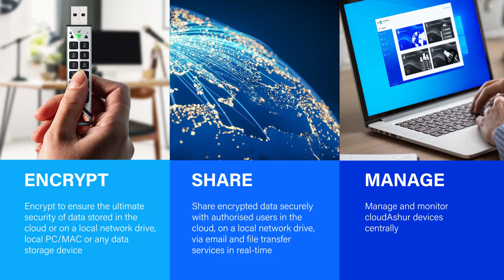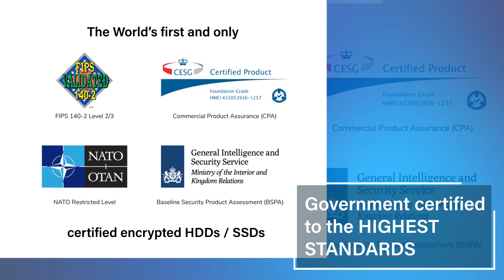iStorage product features | CyberDisti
CyberDisti, is a Next Gen. Cyber Security VAD (Value Added Distributor) with offices in India, Sri Lanka, Bangladesh, Nepal & Bhutan. We offer end to end cyber security solutions customized to your needs. From day-to-day troubleshooting to strategic long-term planning, we’ve got you covered!

Our Vision is to offer you relentless cyber security solutions to protect your organization from cyber threats. We'll offer you a wide range of IT Security Solutions and consulting services, all designed to help organizations to focus on growing your business to its full potential.

We have partnered with key security vendors in the industry, giving us an unparalleled competitive advantage in delivering cutting edge Information cyber security services and solutions to our clients. We also understand our client’s dynamism and needs than anyone else in the region.

Email Security| Next-Gen Firewall | Endpoint Protection | User Behavior and Monitoring | Data Loss Prevention (DLP) | Password Management | Network Security | Web Security

CyberDisti Pvt. Ltd.
No. 6/858-M, 2nd Floor, Suite No.806
Valamkottil Towers, Judgemukku,
Kakkanad, Kochi - 682021 | Kerala | India